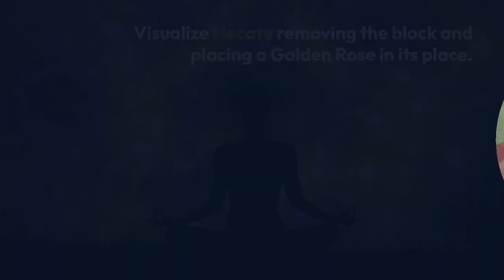Remove energetic blocks